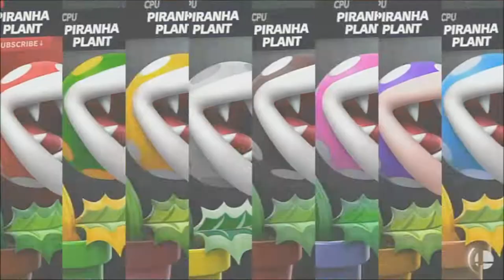Edgy Smash Bruhs!!! (Super Smash Bros Ultimate)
We back with some Smash!! Not just any Smash! EDGY SMASH to be more exact! I play as and fight some of the edgiest characters around! From Joker & Robin to Beyonetta & some plant Bois!!

u/thehomierjay